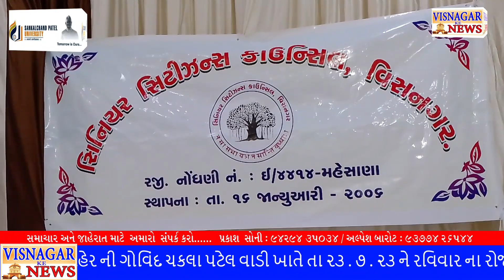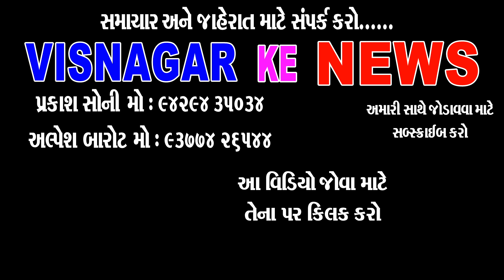સિનિયર સિટીઝન દ્વારા નગમે બહાર માં વૃધ્ધો ઝુમી ઉઠ્યા